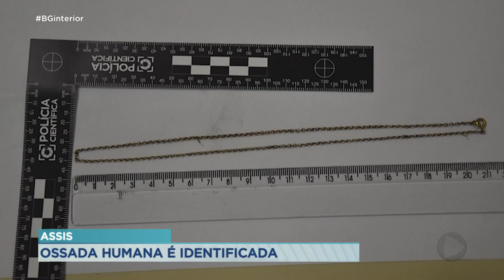Ossada humana encontrada em Assis é identificada